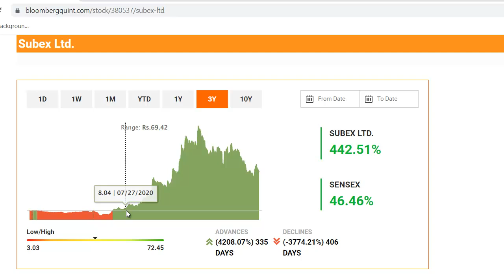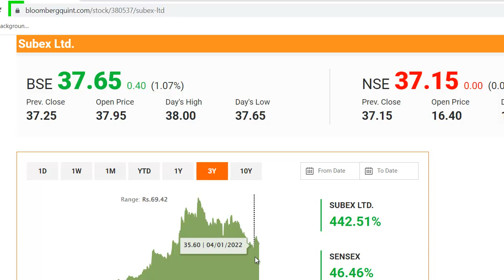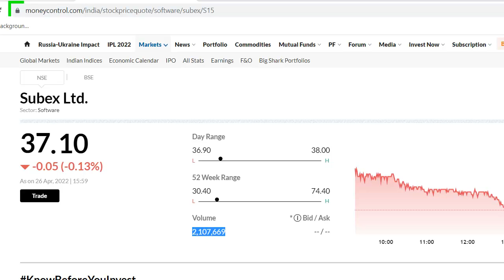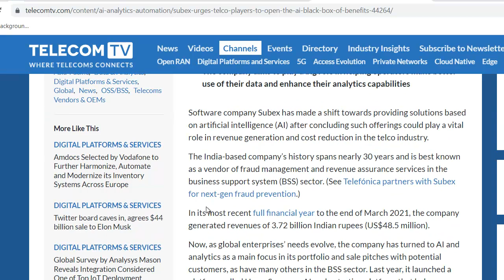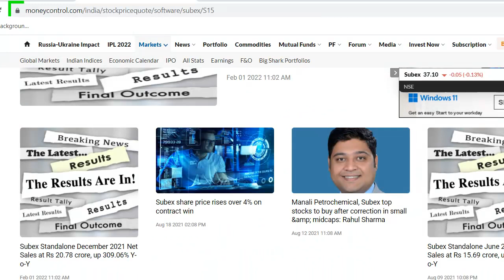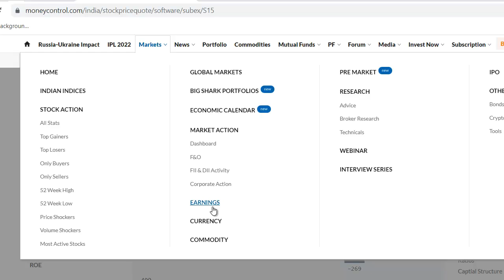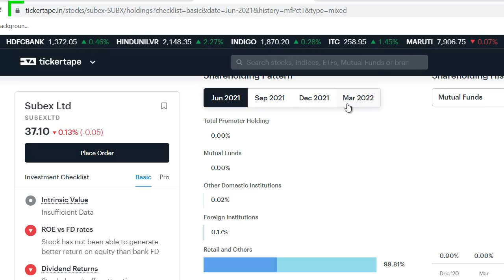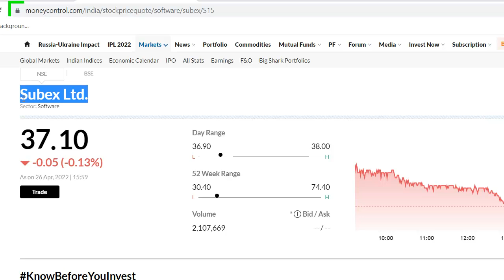Subex Latest News | Subex Share News | Subex Stock Review | 37 रुपये का छोटा शेयर, सबको फ़सा दिया